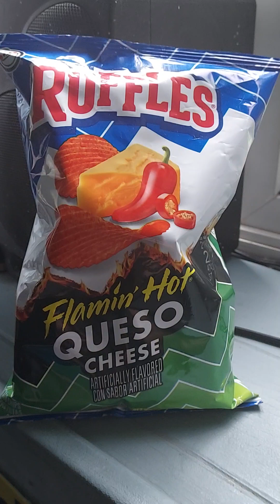Josh's Snack & Candy Reviews Ruffles Flamin Hot Queso Cheese Chips